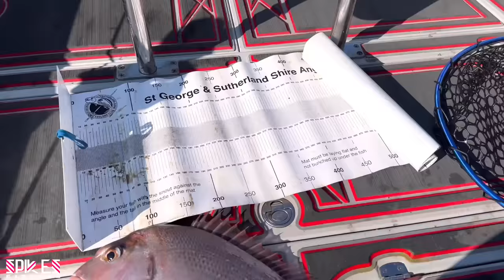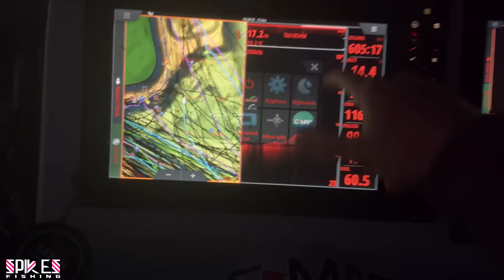BLOOMING Snapper! - The Gamble: Offshore Solo Fishing Sydney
1pm Solo fishing session offshore, why not!
After last weeks snapper adventure with tuna man Rob, I thought I would go back to see if the snapper actually held in that area of the reef or if it was a one-off!
There was a crazy algae bloom happening in the ocean which was spectacular to see, and honestly I thought there would be no fish because the water was packed with specs.
One thing led to another as it always does, and I found myself off Bondi.
Then the SNAPEPR fishing began!

♦The Cyclops Rig is now available!

♦ UV Glow Sinkers are available online and made to order!

♦Supporter DECALS now available online for boats/cars/esky so jump onto my website if you want one as there is limited stock!

♦Want to use what I use?
Sure, I make the HalfPilly rig for all my friends and you can get them below